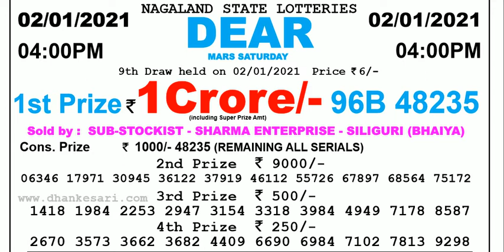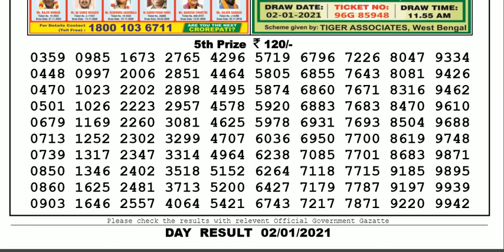Nagaland Lottery Sambad Result | Dear Lottery